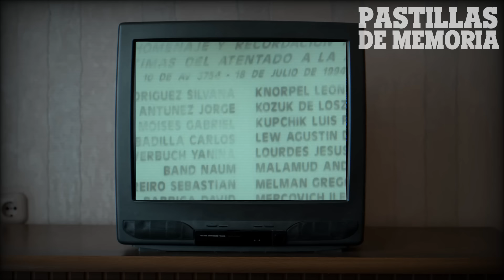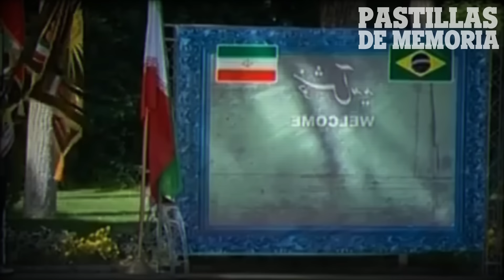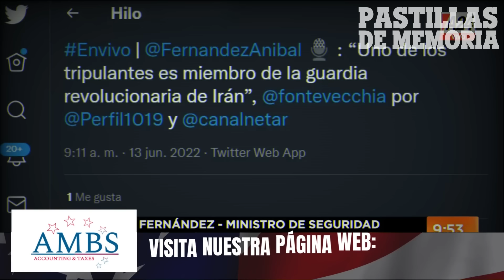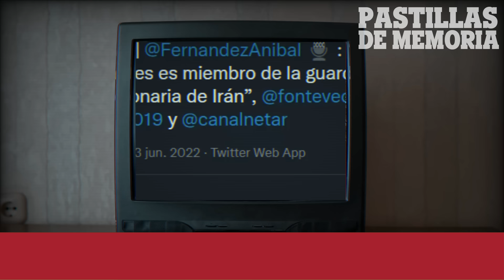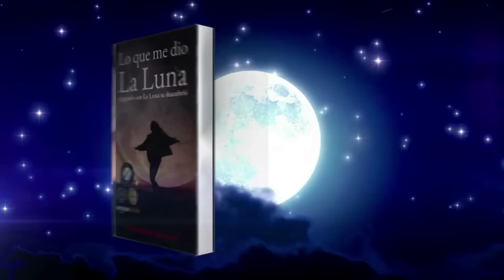LA MANO DE IRÁN EN AMÉRICA LATINA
Irán tiene en América Latina un patio de juego similar al que mantiene con violencia en el Medio Oriente. Hezbola en Venezuela. Quds en Argentina. Nada se le escapa a la Revolución Islámica que hace un par de semanas fue encontrada responsable de volar por los cielos la Asociación Mutual Israelita Argentina.